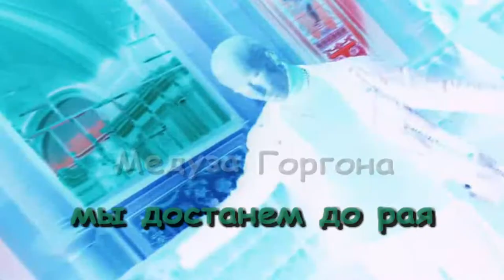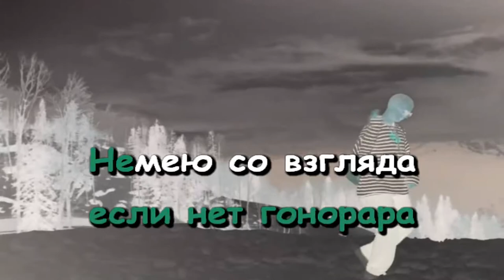MARCO-9 - Медуза (Караоке. 2 версия)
Бит - VisaGangBeatz & Gredy
Ремейк - Pereponka Beats

Попытка номер два)